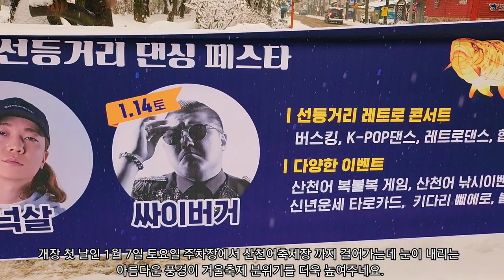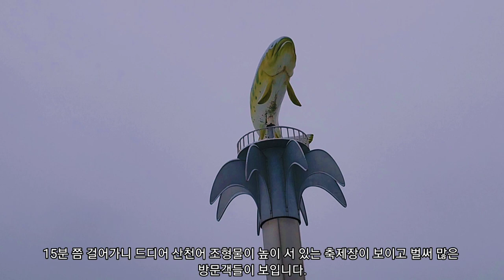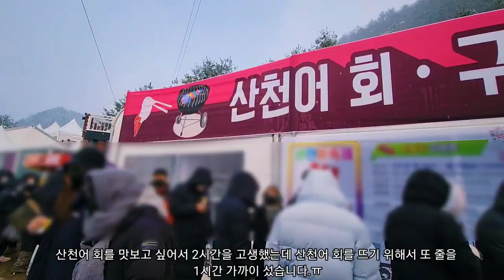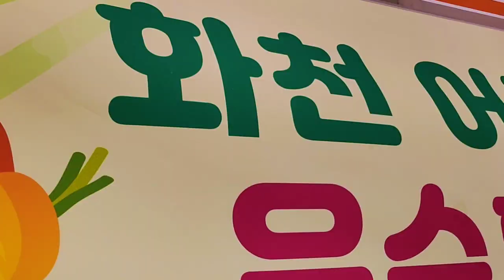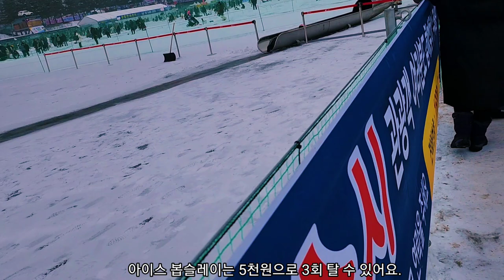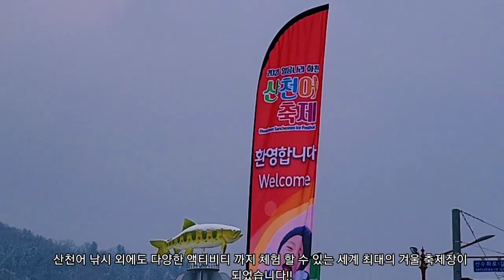화천 산천어축제 2023 - 3년 만에 개장한 세계 최대 겨울축제 (얼음 산천어 낚시. 눈썰매. 아이스 봅슬레이. 하늘 가르기. 눈 조각 전시)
이 영상은 3년 만에 개장한 화천 산천어축제를 보여드립니다.  2023년 화천 산천어축제는 얼음 산천어 낚시 뿐만 아니라 눈썰매. 아이스 봅슬레이. 하늘 가르기. 눈 조각 전시 등 다양한 액티비티를 즐길 수 있는 세계 최대 겨울축제라 할 수 있습니다.